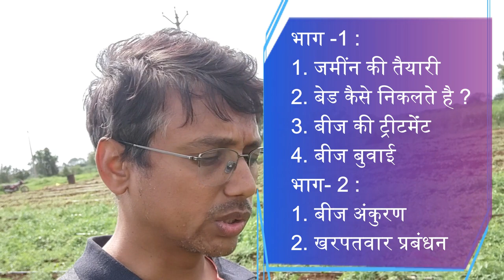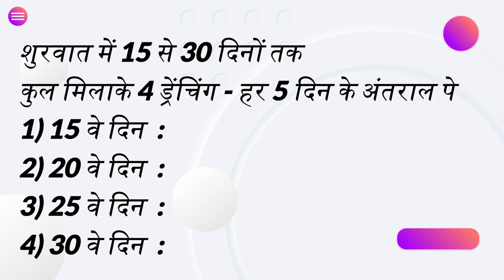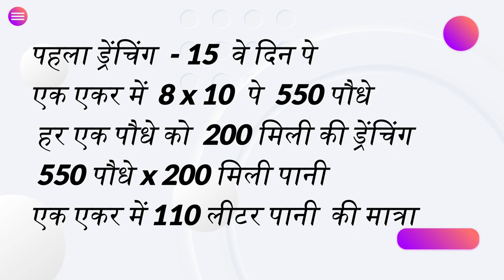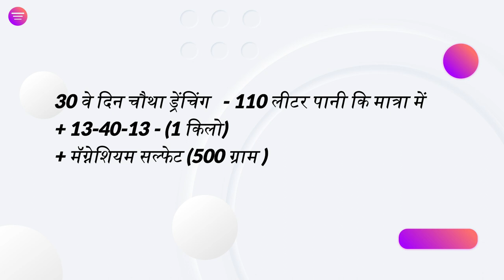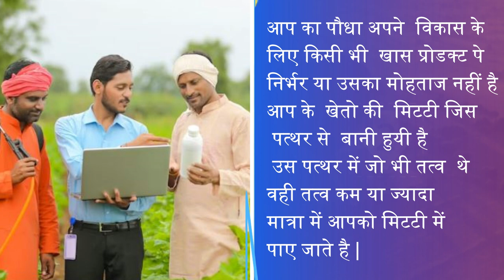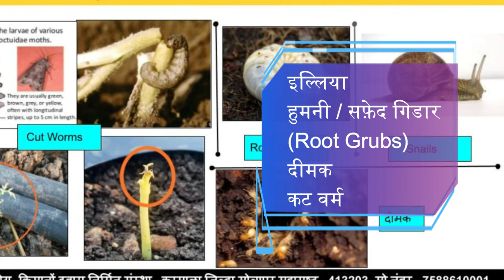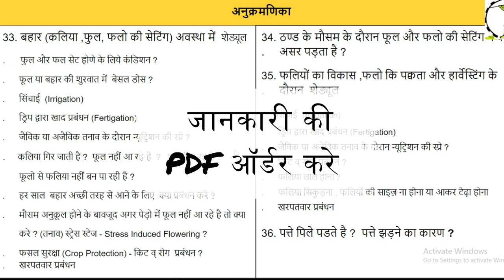बीज खरीदने के लिए संपर्क करे - शेती उद्योग , महाराष्ट्र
सहजन/मूंनगा/सरगुआ/सुरजन/शेवगा /ड्रमस्टिक/सूजना/नुग्या की खेती